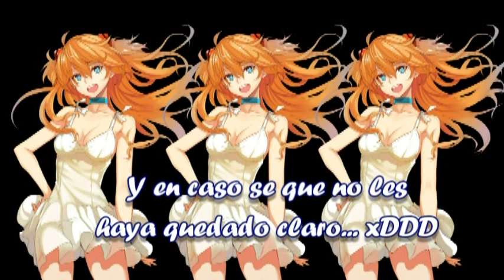Feliz jueves versión Georgina (Fandub latino by Saku-chan xDDD)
Holi a todos~!!!
 Por fin subo un feliz jueves un jueves x'DDDD es que la otra versión que había hecho, la había subido el viernes jajajajajaa y me hicieron mucho bullying por eso T_T son malvados jajajajajajaa en fin xD se me hizo muy tierne Georgina cuando dijo el feliz jueves y luego dijo que no sabía cómo decirlo con acento alemán xD así que decidí hacer un fandub con su frase jajajaja espero les guste :3 y feliz jueves!!! :DDD

Acá les dejo mi propia versión de feliz jueves que los hará hasta filosofar (??? jajajajajaja

Chaitus~!!!